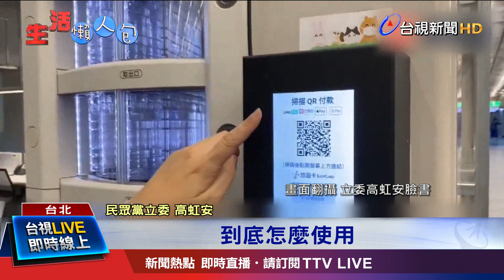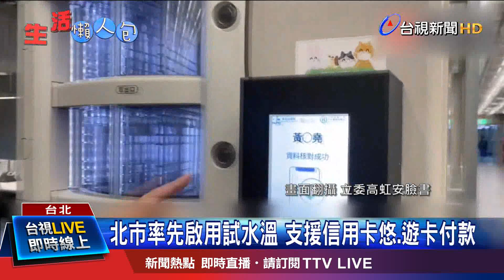只能插健保卡 拿錯證件機器退喊:我的老天鵝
「口罩實名制 自動販賣機」開箱曝光，民眾將來只要插上健保卡，立刻就能買到口罩，如果插錯卡，機器內建聲音還會幽默說出「我的老天鵝」來提醒民眾，相當逗趣。台北市府和中央合作，目前正在測試這款口罩販賣機，還沒上路，但已經讓大家相當期待。